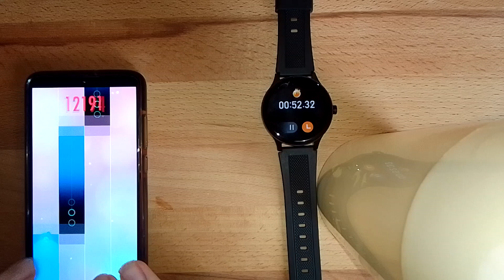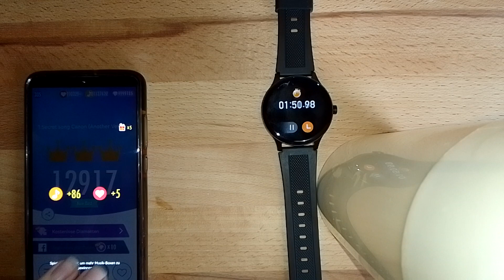Secret Song Canon - 12917 Score - Piano Tiles 2